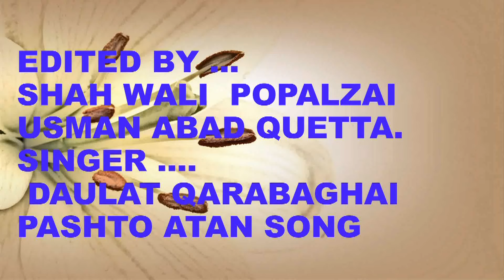DAULAT KARABAGHI PASHTO ATTAN